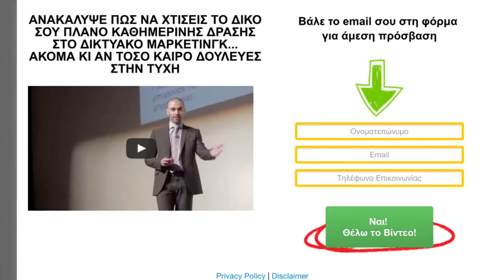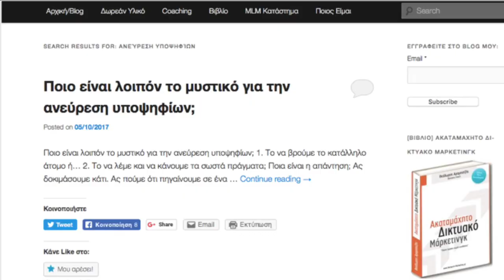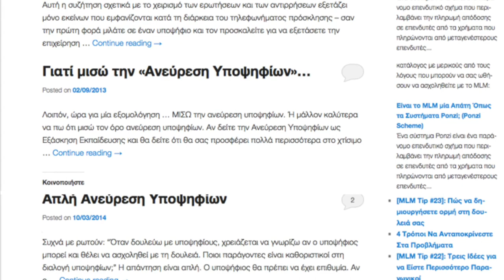[MLM Tip #31] Καθορισμός Στόχων: Το Σενάριο της Ιδανικής Ημέρας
'Ασκηση: Το Σενάριο της Ιδανικής σας Ημέρας
Στο 31ο Vlog μιλάω για τον καθορισμό των στόχων και συγκεκριμένα για μία άσκηση που λέγεται: «Το Σενάριο της Ιδανικής Ημέρας»

Σκεφτείτε πώς θα ήταν μία ιδανική ημέρα της ζωής σας...

Η άσκηση αυτή, βρίσκεται στην εκπαίδευση του Πλάνου 90 Ημερών, την οποία μπορείτε να βρείτε εδώ